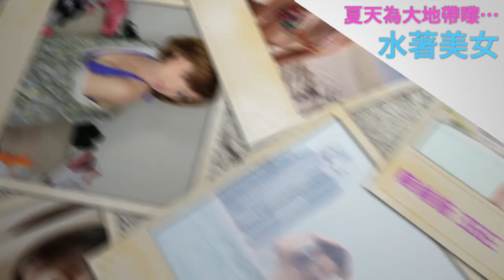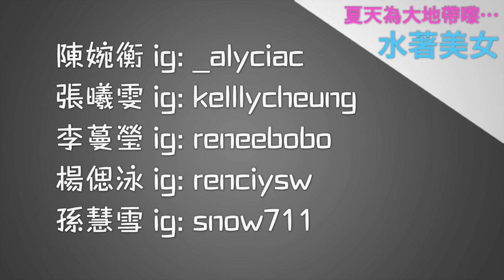【LOL】夏天為大地帶嚟......水著美女 | Yahoo Hong Kong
夏天會令人諗起海灘、炎熱嘅天氣同雪糕，而2021香港小姐競選就一定會諗起泳裝環節！唔知呢一班水著美女，邊個又會係你朝思慕想嘅女神呢？！